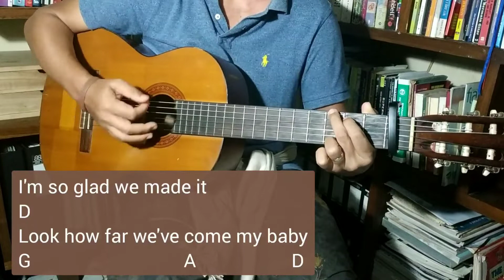Chord_You're Still The One_Shania Twain_Guitar Cover_Gitar Chord_Cover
shania twain full album
shania twain live
shania twain karaoke

Lyrics_Youre Still The one_Shania Twain

When I first saw you, I saw love
And the first time you touched me, I felt love
You're still the one I love, mmm, yeah-yeah
You're still the one I want for life, oh yeah